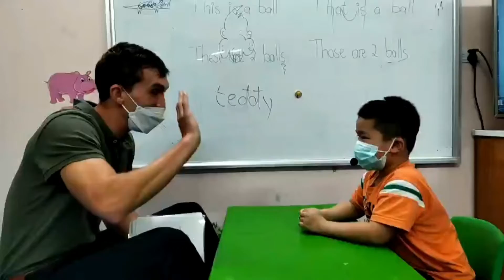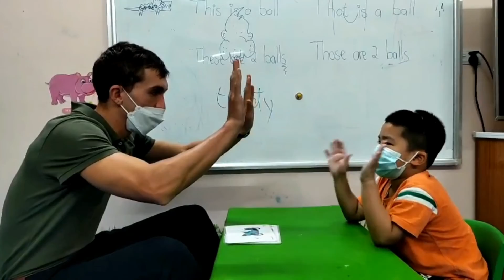SG162 TUE 04042022